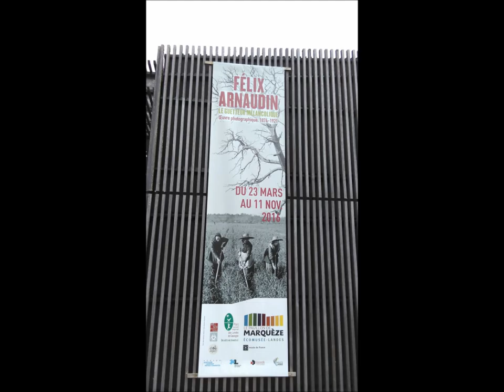FOLKLORE DE FRANCE : DANSE GASCONNE - écomusée de Marquèze - LANDES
diaporama de la reconstitution des rondes collectées par Félix Arnaudin au XIXème et XXème siècles
Archives 2016 LO LARER D'ESCOS en lien avec le blog